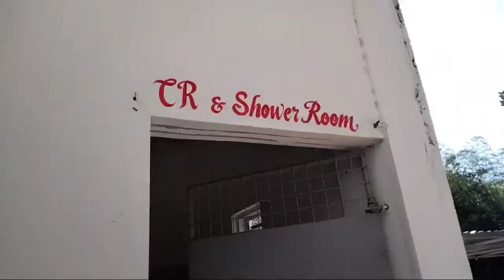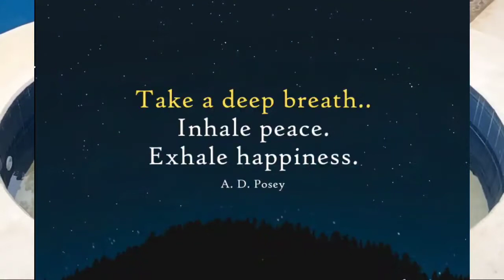Time to Recharge | Terre Verte Farm Resort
"It is nice finding that place where you can just go and relax."

-Moises Arias